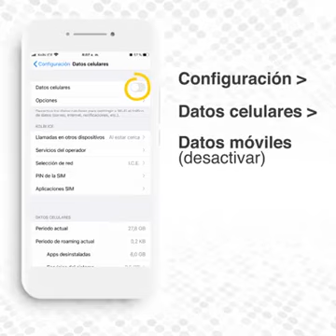una guía para economizar datos móviles y navegar de forma útil en su sistema operativo IOS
Si le preguntan dónde lo vio, recuerde que se lo contamos aquí  🦻

Le proporcionamos una guía para economizar datos móviles y navegar de forma útil en su sistema operativo IOS.

Recuerde que la ruta para llegar a "Uso de datos" podría variar según la marca de su celular.